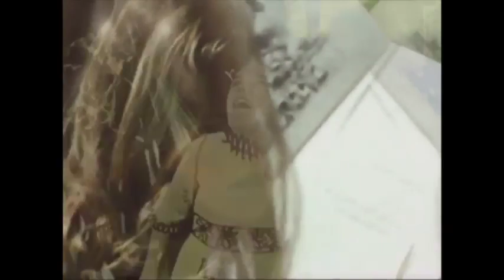Kelpius - Curious Alice (Music Video)